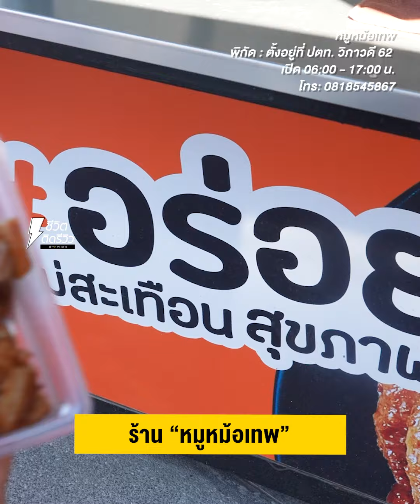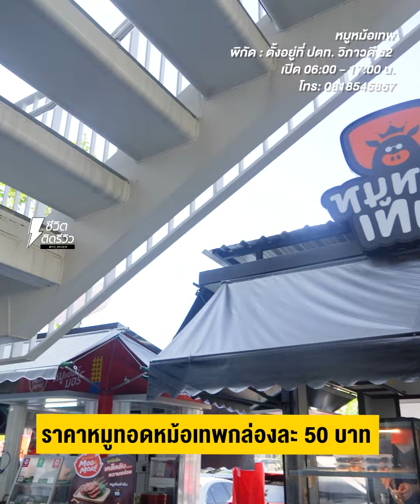หมูทอดจากเทพ อร่อยไม่สะเทือนสุขภาพ! อร่อยล้ำสัมผัสนุ่มละมุนเหงือก กล่อง 50 บาท!!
หมูทอดจากเทพ อร่อยไม่สะเทือนสุขภาพ !!
อร่อยล้ำสัมผัสนุ่มละมุนเหงือก กล่อง 50 บาท !!
แวะหาของกินอร่อยๆ เจ๊นึกถึงข้าวเหนียวร้อนๆ กับหมูนุ่มๆ รสชาติดี๊ดี ต้องนึกถึงร้านนี้เลยค่า ร้าน “หมูหม้อเทพ” บอกเลยว่าเด็ดดวงกับหมูทอดสุดนุ่มละมุนลิ้นเจ๊สุดๆ แถมได้ความอร่อยแบบไม่สะเทือนสุขภาพไปอีก ตามสโลแกนร้านเลย เพราะทางร้านเค้าใช้น้ำมันมะพร้าวมาทอดเรียกว่าเป็นเจ้าแรกเลยค่าา
ข้าวเหนียวของร้านเค้าก็ปังมากเช่นกัน เค้าใช้สีม่วงจากดอกอัญชันมาผสมกับข้าว หุงแบบหม้อต่อหม้อเลยนะทำให้มีความนุ่มละมุน และยังมีข้าวเหนียวอัญชันห่อสาหร่ายด้วยนะเธอ ใครยังไม่เคยลองต้องลองเลยค่ะ เจ๊บอกเลยว่าทานข้าวเหนียวร้อนๆแบบนี้ทานกับหมูทอดหม้อเทพคือการพาไปถึงสวรรค์กันเลยย และ “หมูทอดหม้อเทพ” ของร้านเค้าหมักมาแบบนุ่มไม่เเข็งให้สะเทือนเหงือกเลย มีทั้งหมูสามชั้นทอดอย่างเมนู “สามชั้นพาเพลิน” ซึ่งทอดได้กรอบ อร่อย เด็ดไม่ต่างจากหมูทอดเลยค่ะ มีน้ำจิ้มแจ่วมาให้พร้อมสับจิ้มแล้วเข้ากันสุดๆ
และยังมีเมนู “เนื้อหม้อเทพ” อีกหนึ่งเมนูที่ไปแล้วห้ามพลาดเป็นเนื้อที่ร้านเค้าคัดมาอย่างดี เนื้อย่างพริกไทยดำหมักมาแบบเข้าเนื้อ มีกลิ่นหอมจากพริกไทยดำเข้มข้น หอมนุ่ม ที่สำคัญเค้าย่างสดๆเลยนะ มันได้เนื้อที่สดใหม่ร้อนๆพร้อมทานอยู่ตลอด เห็นความดีเลิศแบบนี้คิดว่าจะแพงหรอไม่เลยค่ะ ราคาหมูทอดหม้อเทพกล่องละ 50 บาท เท่านั้น ไปลุยกันได้ค่าาา
ชื่อร้าน : หมูทอดหม้อเทพ
พิกัด : ปตท. วิภาวดี 62